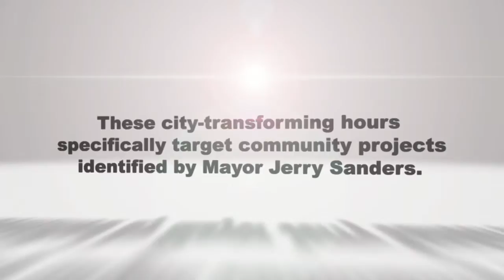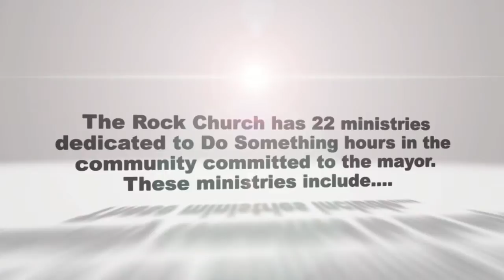Mayors report edit r1 Copy 2